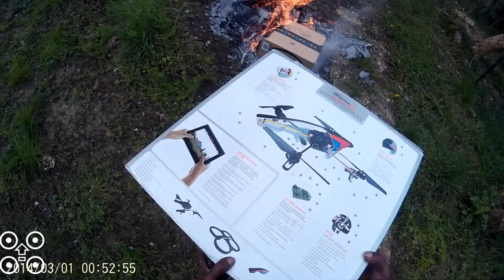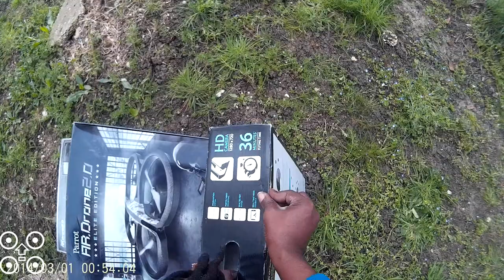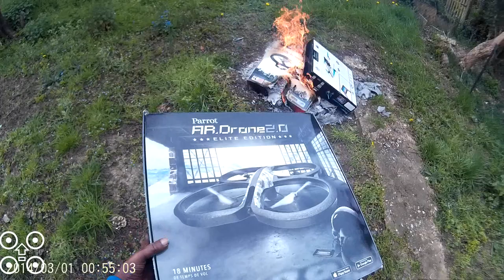bonfire part 2 4x AR Drone shrimps going on the Barbi!!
▬▬▬▬▬▬▬▬▬▬▬ஜ۩۞۩ஜ▬▬▬▬▬▬▬▬▬▬▬▬▬

BITCHUTE REFERAL LINK SEE BANNED YOUTUBE CONTENT HERE

PC Specs,

16gb crucial ddr3 ram
Asrock fatality pro Z77 MB
256gb Goldfir ssd

SUBSCRIBESTAR